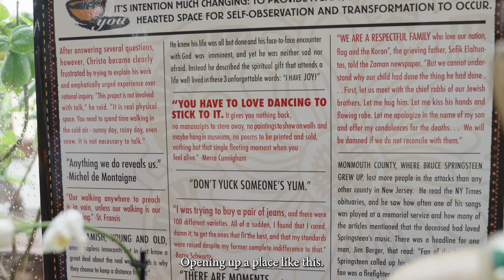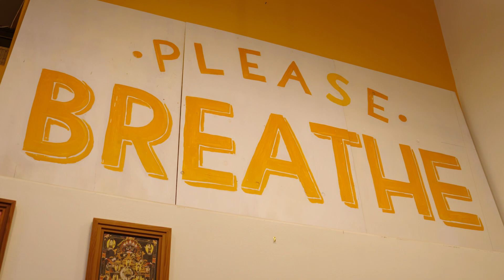Yoga Soup: Inspiring the Practice through Community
Meet Eddie. Eddie is a yoga instructor at Yoga Soup, a yoga studio that has been in downtown Santa Barbara for over 23 years.

He is a yoga instructor who thrives off community. So do we. He sees friends and fellow yogis around town, like at the farmer's market. He shares food with yogis in the studio to deepen the connection through people's mutual love of food. He loves to make people feel good, whether that's through asanas or strawberries.

"Everybody wants to be a part of something that makes them feel good about what they're doing." - Eddie